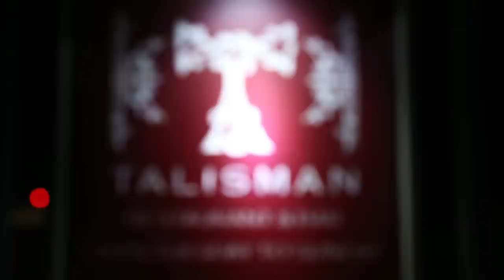NRW TALISMAN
NRW2015 at Talisman was absolutely cool! Had so much fun and yummy-ness with this one ;)